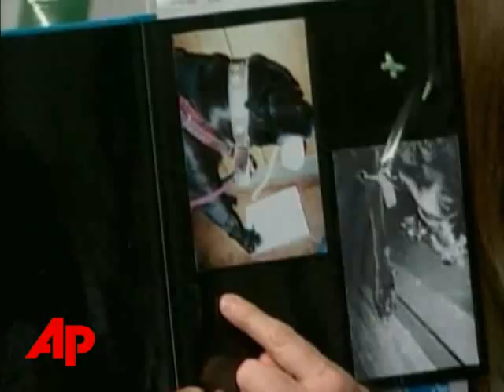Next Best Thing? Clone of Man's Best Friend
TechnologyNext Best Thing? Clone of Man's Best FriendNext Best Thing? Clone of Man's Best FriendThe Associated PressAn American woman received five puppies Tuesday that were cloned from her beloved late pitbull. The puppies were born to two surrogate mothers in South Korea. (Aug. 5)NATS UP          How much is that cloned puppy in the window?     This American woman just got five puppies that were cloned from her beloved late pit bull.     A South Korean biotech firm claims this is the world's first commercial dog cloning service.NATS UP     Bernann McKinney received the dogs Tuesday, about five months after she requested that the company recreate her dead pet.     McKinney's dog died of cancer two years ago.     And she wanted a clone because she was especially attached to the dog.     McKinney said the dog saved her life when she was attacked by another dog three times his size.     Following the incident, her left hand was amputated and her leg nerves and stomach were injured.     Doctors later reconstructed her hand and she spent part of her recovery in a wheelchair.     She said during that time her canine was more than just a companion.     McKinney says the dog pulled her wheelchair when its battery ran out and helped her open the house door with his teeth even though the dog was never trained to do so.     She says she'll take three of the cloned dogs home and will donate the others to work as service dogs for the handicapped or elderly.     Pet cloning is expensive.     The South Korean company is charging between 50 to 150-thousand dollars for copies of pets.     ___ ___, The Associated Press.